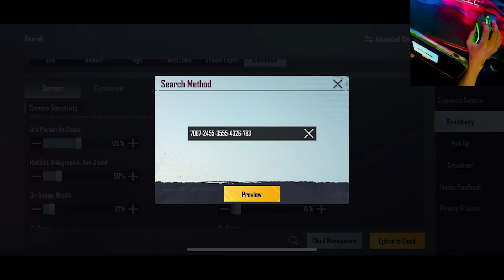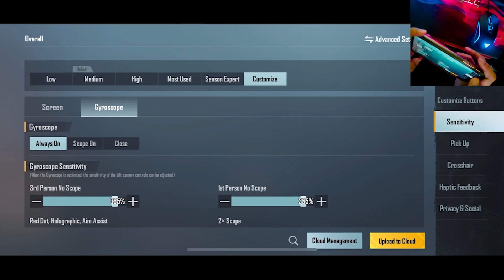SENSITIVITAS HEZIGEGE666 TERBARU 2022 (PROPLAYER TDM DARI CINA) | Sensitivitas PUBG Mobile Terbaik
Apakah sensi dari HEZIGEGE666 ini akan menjadi SensitivitasPUBGMobileTerbaik. ?

Pertanyaan yang sering ditanyakan :
Device :